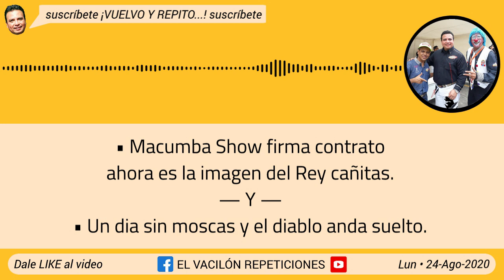Macumba Show el REY cañitas del alcohol 👑🍺 Victor Sánchez presenta El Vacilón de La Fiera Veracruz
• Repetición del día: Lunes 24 Agosto 2020

0:00 - Inicio
5:35 - Macumba Show el rey cañitas
26:22 - Victor Sánchez y Luis Torres los nuevos papás
55:33 - El diablo anda suelto y un dia sin moscas

👍🏻 Y DEJA UN ME GUSTA SI EL VIDEO FUE DE TU AGRADO

HACIENDO ESTO NOS APOYAS Y MOTIVAS A SEGUIR SUBIENDO LAS REPETICIONES